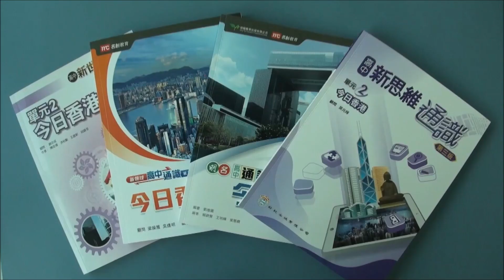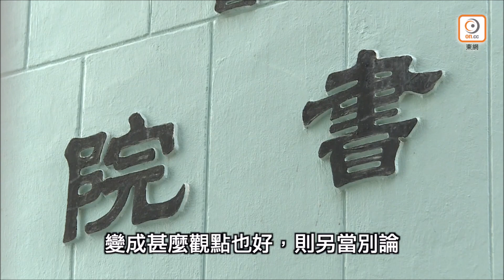2020.09.26 新聞精選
今日新聞精選

【寶石湖邨至少5單位沖廁水驚現活蟲　專家估計是搖蚊幼蟲】

【騙徒「假冒公安」來電　呃走男子713萬港元】

【通識科遭批鼓動年輕人抗爭　學界認為兩者無必然關係】

【網民熱話：貨車尾門吊吊揈　開車「橫掃」綠的】

【房車男疑冒警亮燈截停後車　警方澄清非隱形戰車】